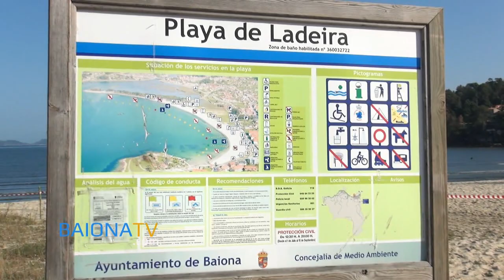BAIONATV - Eliminación de plantas invasoras en la playa de Ladeira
El Concello de Baiona continúa con el plan de actuación para erradicar las especies invasoras de la praia de Ladeira. 11 de agosto de 2014.